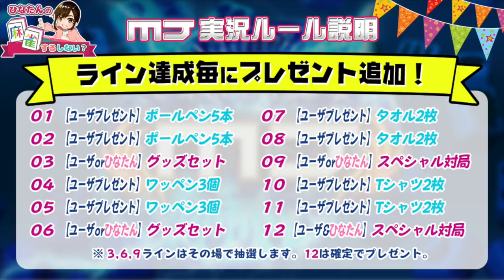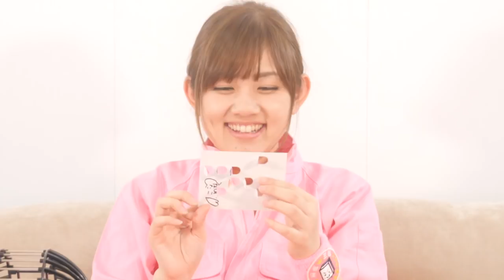【麻雀 MJ】 日向藍子ゲーム実況に挑戦【#1-5】